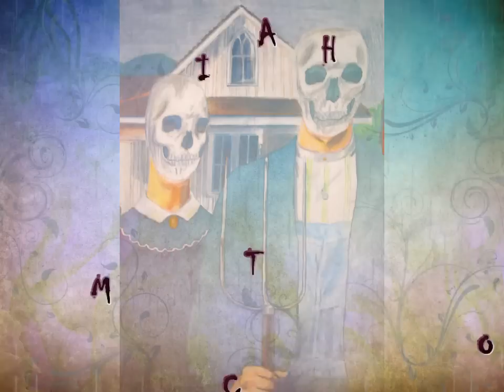Crystal's Art Portfolio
Here are several of Crystal's art works which won her a small scholarship at Laguna College. Aquí se encuentran algunos de los dibujos de Crystal durante su tiempo en la prepa, dibujos que le ganaron una pequeña beca en el colegio de Laguna.